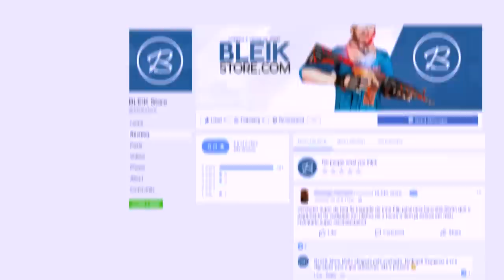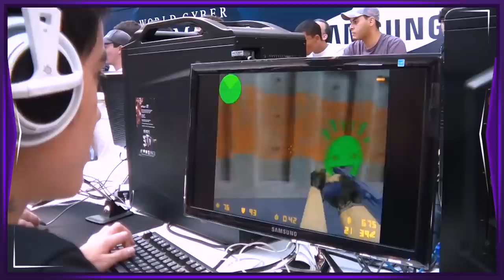10 VEZES QUE O FNX PROVOU SER O MAIOR CLUTCH MASTER DO CS:GO!